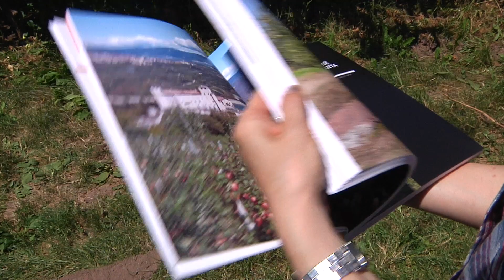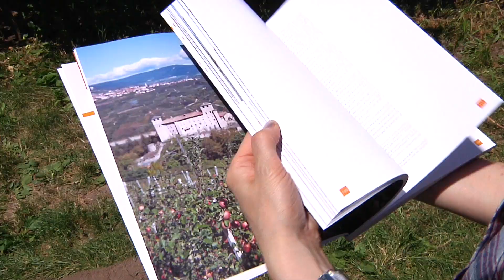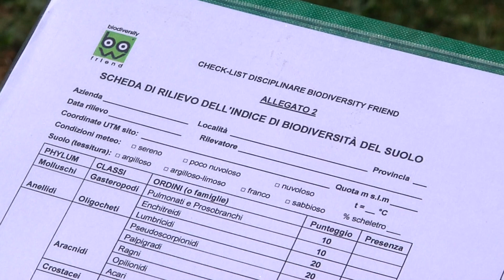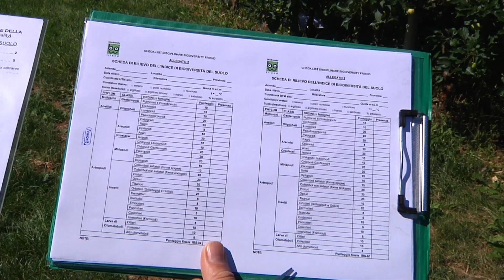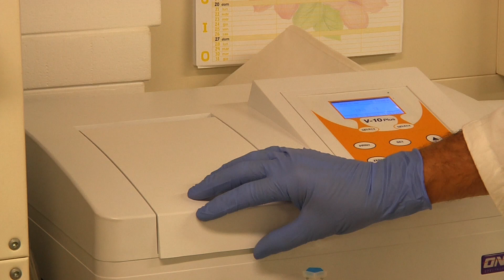A come Alpi 2018 puntata 9 - I suoli delle Valli del Noce